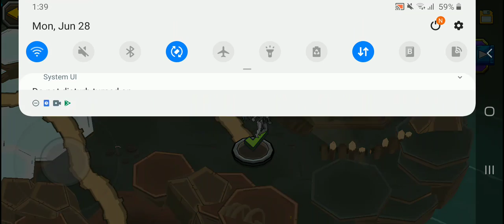Blackmoor 2: Winkle (Arena: O Bear)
Winkle is um...